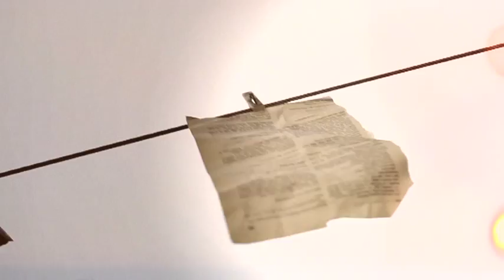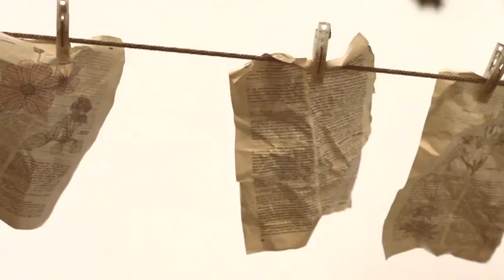Archer (Sarah Archer) - Feel Like I Should [Official Music Video]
Shot over two days in the hills surrounding the beautiful Byron Bay. One camera, a tiny crew and a whole lot of passion

Archer  - Sarah Archer
Produced by - David Child
Makeup -  House Of Glamour

Archer EP 'Waking Up Tomorrow'.